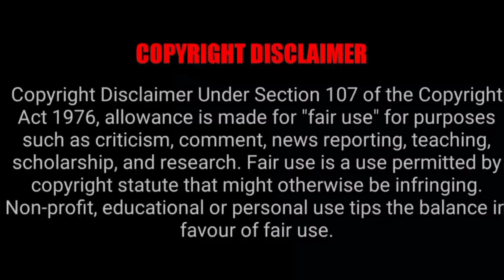TikTok New Trend / chammak challo challenge / TikTok Compilation 2022